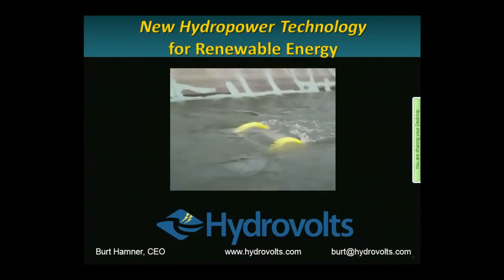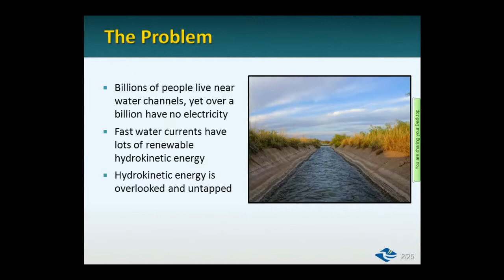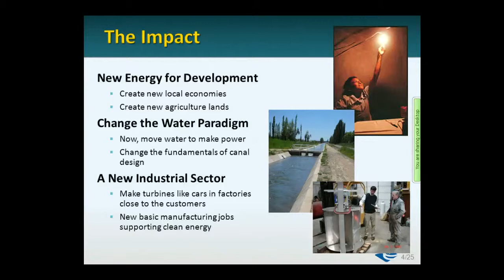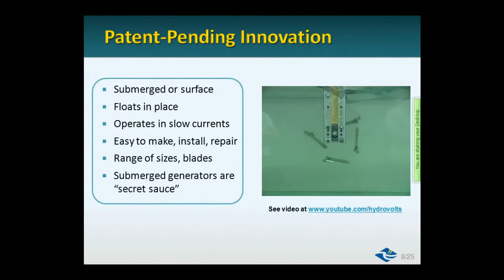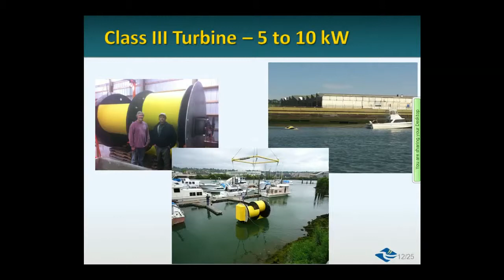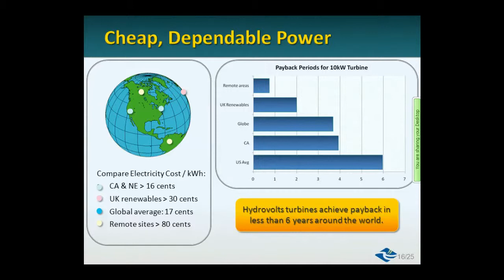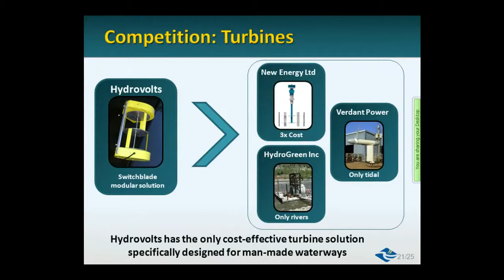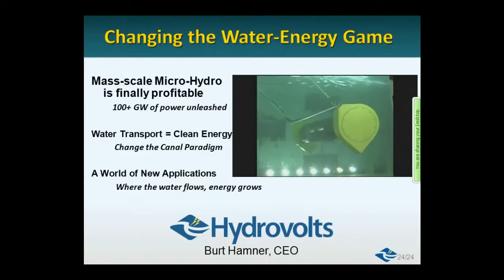HydroVolts - Burt Hamner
LAUNCH identifies and supports ground-breaking, often disruptive innovations that show promise in creating a sustainable future. LAUNCH will change our world.

The Hydrovolts "Switchblade" turbine and "Flipwing" turbine rotor enable an adaptable hydrokinetic turbine chassis suitable for artificial water channels, where a scalable machine can be installed in fleets to make power from water flows. Hydrovolts turbines are based on a horizontal rotational axis oriented perpendicular to the direction of water flow. This allows access to a much greater fraction of the canal cross-section than axis-parallel (pipe) or vertical-axis designs, and creates high efficiency without significantly affecting water flow. The turbines are easy to install (simply "plug and play") and are being developed in three sizes (with prototypes for several more underway) to suit a variety of needs.